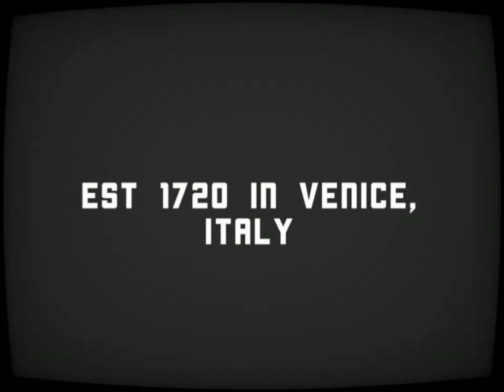Caffè Florian - World’s Oldest and MostElegant Café travelvlog oldest youtuber #1720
Caffe Florian opened in 1720.

In 2023, it will turn 303 years old. Caffe Florian is the oldest coffeehouse in history that looks the way it did in its first year. Even today, Caffe Florian is the place where Venice and the world meet ☕️

The impeccable service and the exclusivity of its product collections; Gourmet, Lifestyle, and Design, immerse you into the magic of Venice, right in Saint Mark's Square.

Don't miss the tiramisu 🤤

So ladies and gentlemen if you are in Venice, a must-visit stop is Caffe Florian ❤️